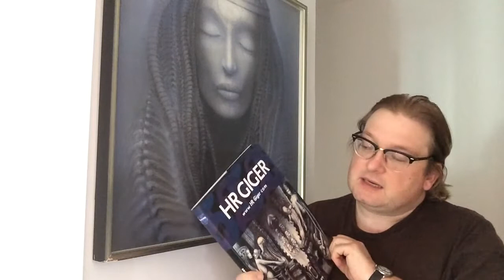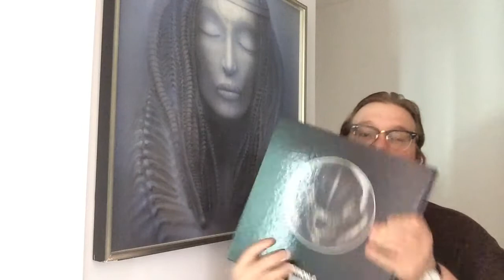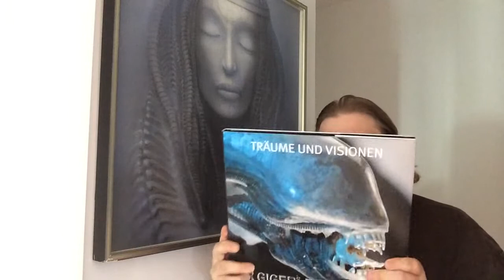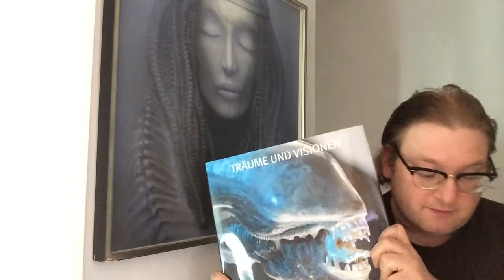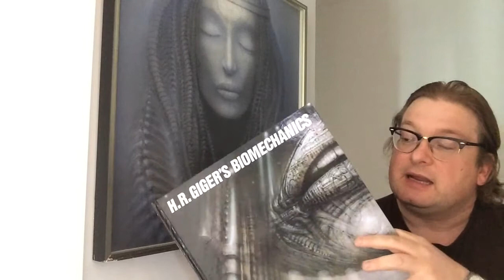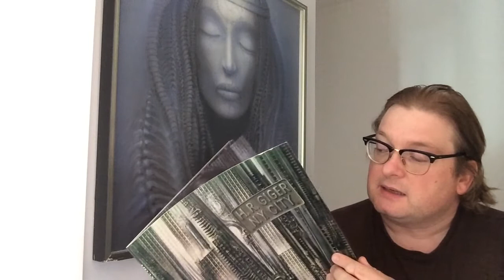Persönlicher Nachruf auf HR Giger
Im Alter von 74 Jahren verstarb der Schweizer Künstler HR Giger. Matthias J. Lange von redaktion42 würdigt den großen Künstler mit einem persönlichen Nachruf. Giger wurde begannt durch seine Kunst für Alien, ELP, Species und Dune. Mehr im Blog